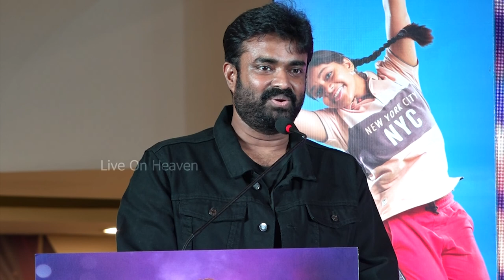A ZEE5 Original “Five Six Seven Eight" | Director Bala, Actor Jiiva, Dance Master Raju Sundaram